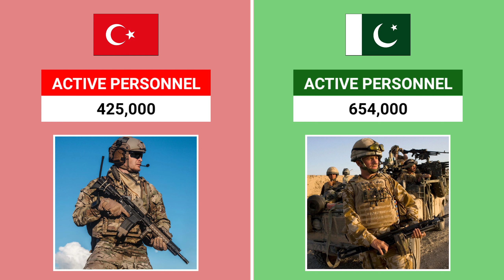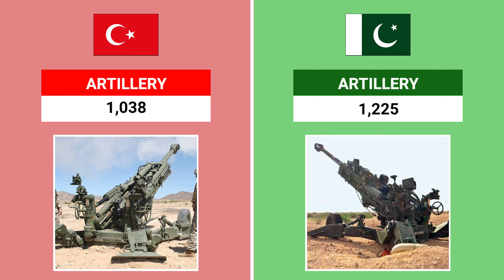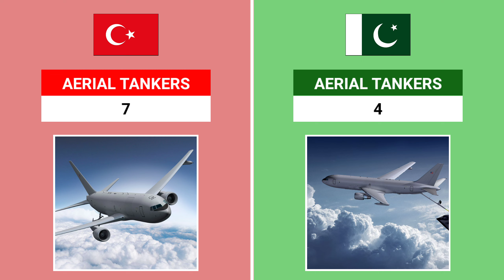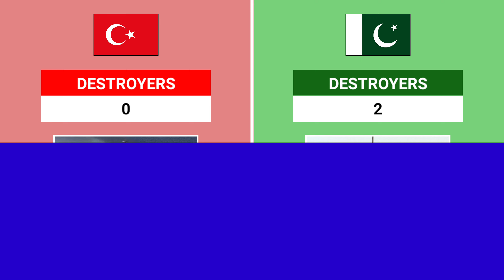Turkey vs Pakistan Military Power Comparison Muslim Country